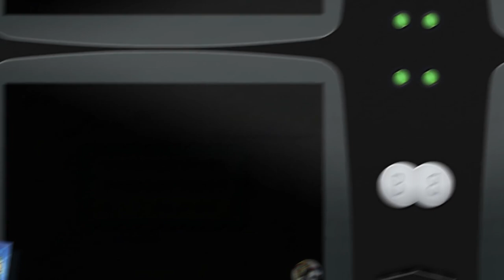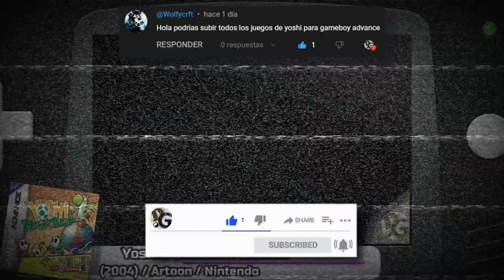Yoshi in Videogames Gameboy Advance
Yoshi, es un dinosaurio híbrido antropomórfico perteneciente a la franquicia de Super Mario, el cual también cuenta con su propia serie de juegos. El nombre completo de Yoshi es Yoshisaur T. Munchakoopas.

El siguiente vídeo ha sido capturado, editado y Renderizado por las siguientes herramientas:

El Gato HD60 Pro.
Fillmora 10
Vegas Pro.